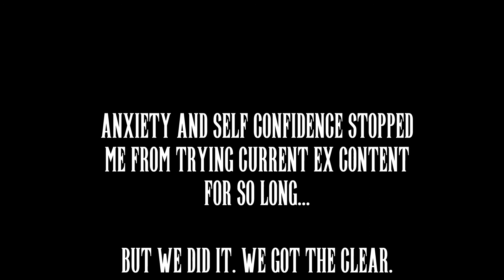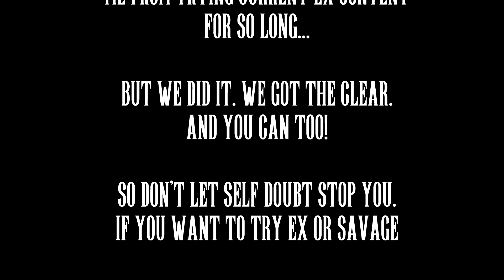My Diamond Weapon Extreme Experience | Final Fantasy XIV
Over the weekend, I joined a group of friends on Final Fantasy XIV and jumped into Diamond Weapon Extreme for the very first time. We had 3 experienced players who could teach us a mechanic after each wipe, but apart from that, we had no idea what to do.

We didn't watch any Diamond EX guides, nor did we read anything online. And I can definitely say that the Diamond EX numbers mechanic took a good few tries to get down. But this was also my first time tanking a Shadowbringers Extreme trial, so I was really nervous.

Here are some highlights of the Diamond Weapon Extreme learning party runs that we did. I hope you enjoy my Diamond EX experience!

I'd put off doing Extreme and Savage content due to anxiety and self doubt... But honestly, this was so much fun! And I hope that by watching this, anyone else who is suffering from that self doubt will find some level of courage to get a group of friends together and just give it a try!